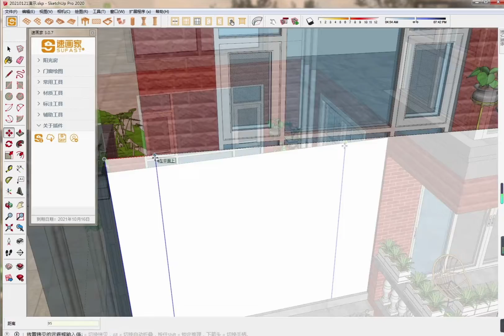SketchUp必備的陽光房插件-速畫家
插件名稱：速畫家
標準簡介：速畫家是一套陽光房建模插件，集合了針對陽光房及配套產品 的多項功能，可在短時間內設計出一些常用的陽光房造型，以及配 套的立柱、水槽、羅馬柱、門窗及護欄等。此外一些功能也集成了 一些常用操作，將反復單一的操作集合到一個工具圖標上。